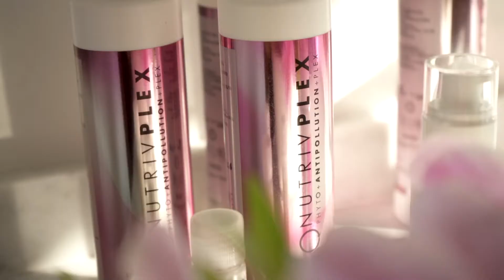Back de la campaña MUJER EXILINE 2020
Back de la campaña lanzamiento MujerExiline 2020
Con Pampita como cara de la marca Exiline.
Mirá el back completo, en breve te mostraremos toda la campaña de cerca!

Verse bien es sentirse bien.